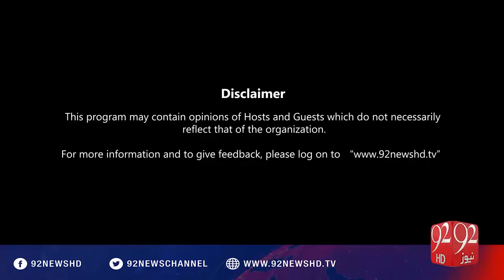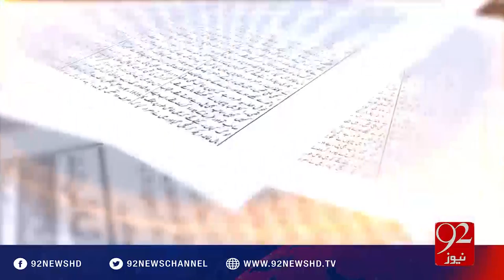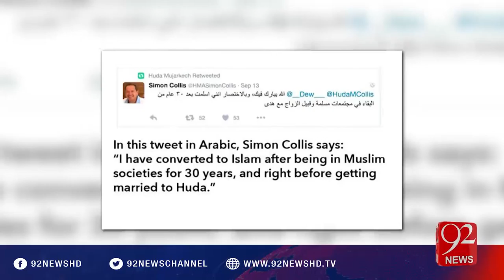Bakhabar Subh - 15-09-2016 - 92NewsHD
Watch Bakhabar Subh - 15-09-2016